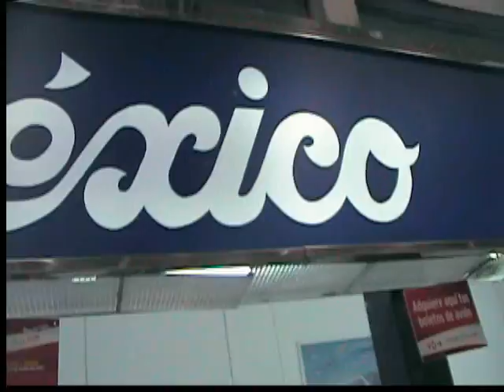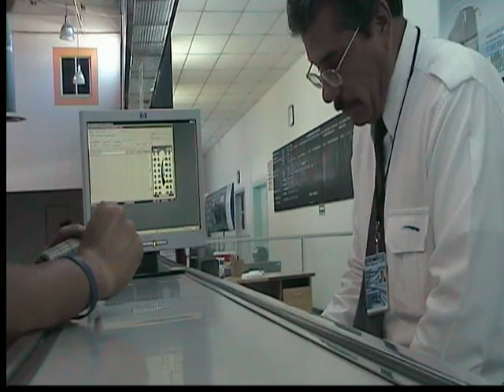Chihuahua, Mexico : Bus Terminal (Terminal Central de Autobus)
In Mexico, I visited at the Bus Terminal (Terminal Central de Autobus) in Chihuahua on May. 20th, 2012 in order to return to Ciudad Juárez.